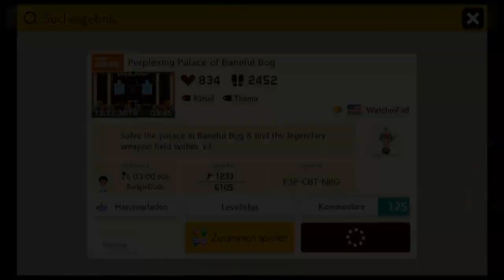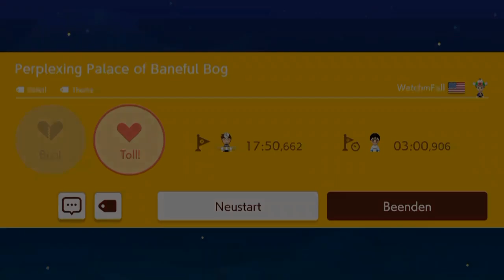[172] Tweeeeeyx das is echt cool || Super Mario Maker 2 (Blind) – Let’s Play